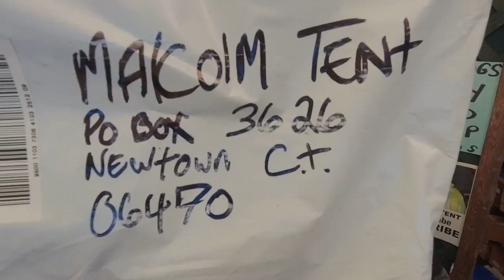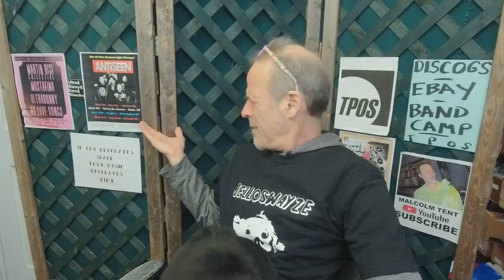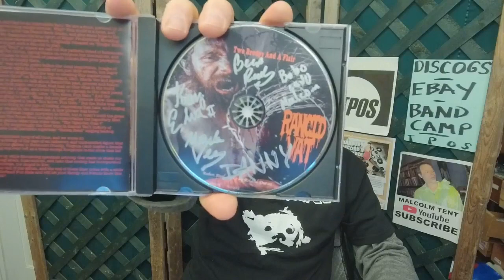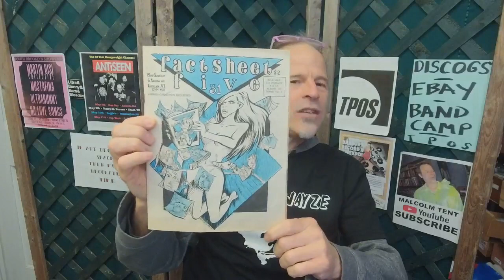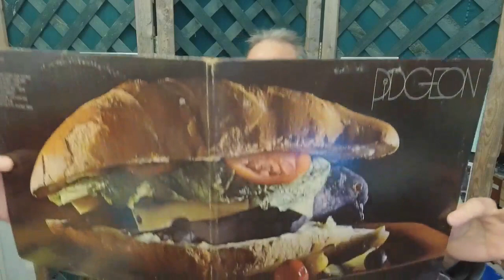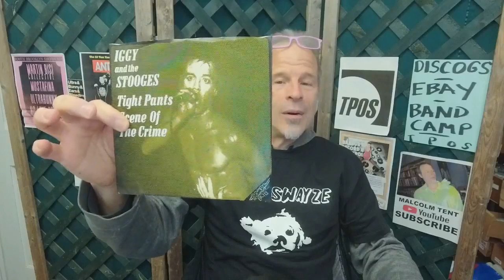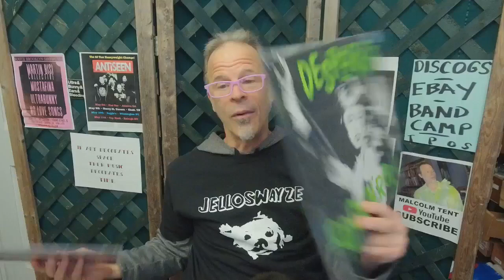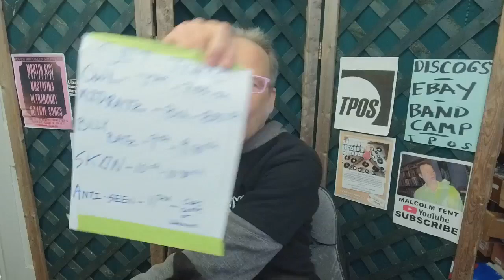Tent Talks Tunes: tour scores and more more more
I'm back from tour and loaded with swag to show and tell. Records, cd's, flyers, set lists... all the good stuff. And all found while rocking and rolling with the almighty ANTiSEEN.

Also, you get to see me knock off not one, but TWO items from my want list- one of them completely by surprise!

And how does Jimmy "The Mouth Of The South" fit in to all of this?